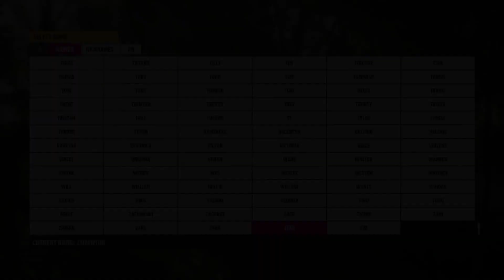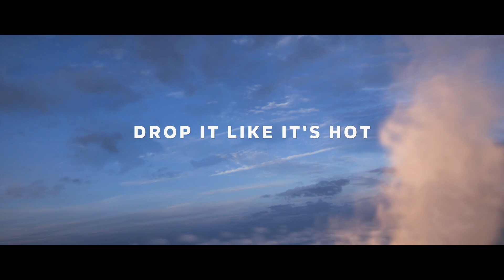First 20 Minutes of Forza Horizon 5 Gameplay | First Impression Not A Review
This is my first Impression of Forza Horizon 5 gameplay. Forza Horizon 5 is an awesome open world car racing game. The In game graphics of forza horizon 5 is just awesome its a game with realistic level of graphics.

Forza Horizon 5 is the latest forza game after the forza horizon 4